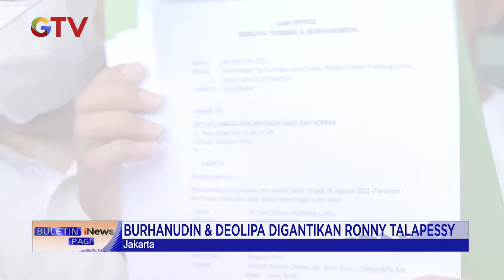Bharada E Cabut Kuasa Pengacara Deolipa dan Burhanudin BuletiniNewsPagi 13/08